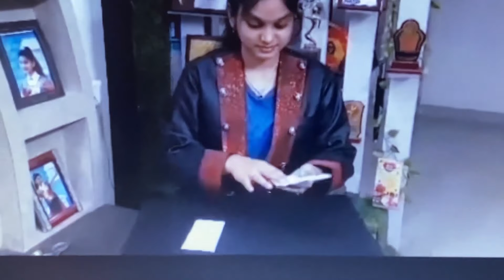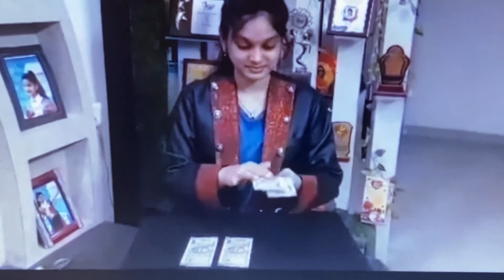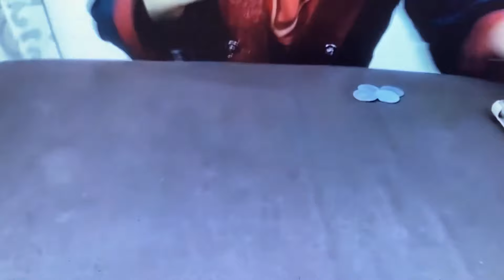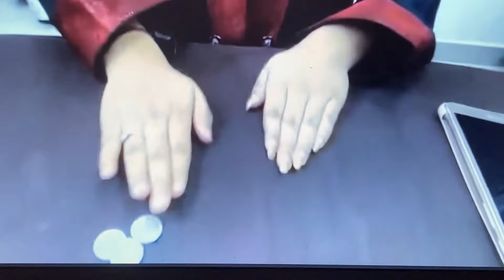Fine Ladies & Neon Cool Magic & Illusions- Richard Cadell, Circus X Ladies, Miss Sarayu, R Alegria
Magicalmike vlogs on magic from Neon Cyber city!!!
Amazing neon lights and bladerunner vibes !
We see Raul Alegria anf the fire box , plus Miss Sarayu performs cool Indian close up magic !
and also Circus X perform sexy girls in glitterball and its amazing, plus the wonderful glass water box illusion !!! Clever lighting and stageing !!#
Also Richard Cadell performs splicer illusion and the Three Graces , plus an incredible escape from the crate box !!!
More sensational big magic and illusions, found by mike !!